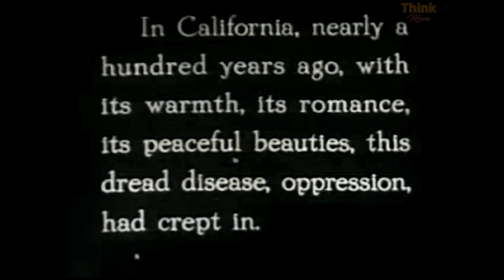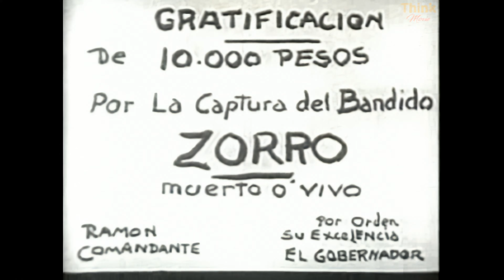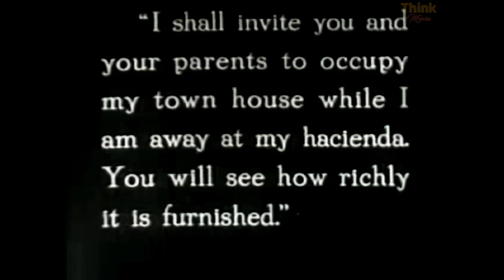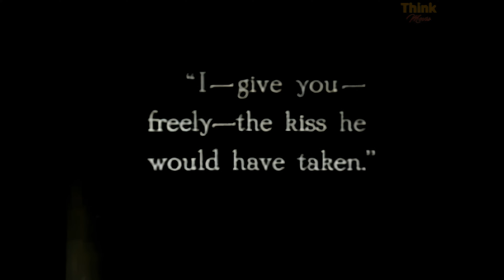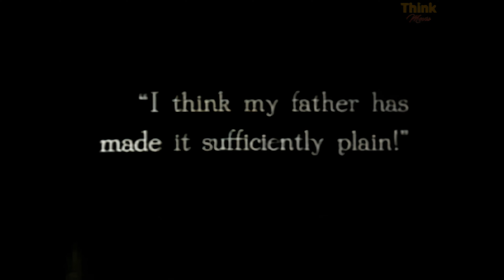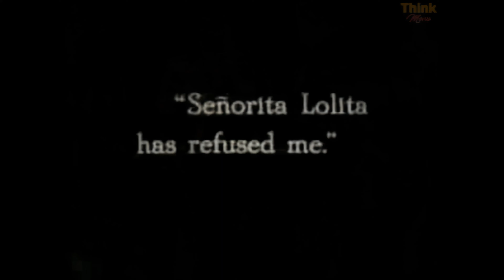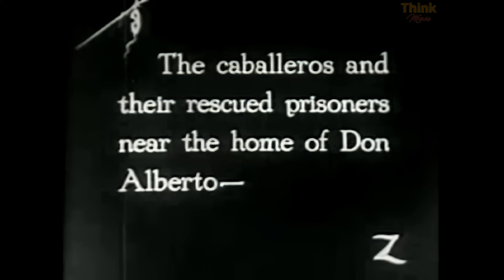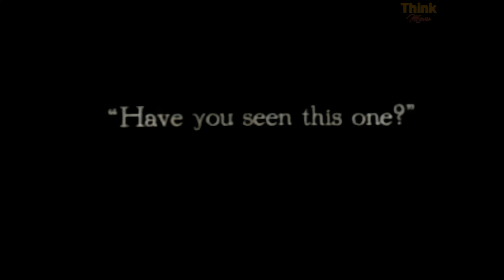Mark of Zorro (1920) [4K + Quality improvement + Colorization]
The Mark of Zorro tells the story of Don Diego Vega, the outwardly foppish son of a wealthy ranchero Don Alejandro in the old Spain California of the early 19th century. Seeing the mistreatment of the peons by rich landowners and the oppressive colonial government, Don Diego, who is not as effete as he pretends, has taken the identity of the masked Robin Hood-like rogue Señor Zorro ("Mr. Fox"), champion of the people, who appears out of nowhere to protect them from the corrupt administration of Governor Alvarado, his henchman the villainous Captain Juan Ramon and the brutish Sergeant Pedro Gonzales (Noah Beery, Wallace Beery's older half-brother). With his sword flashing and an athletic sense of humor, Zorro scars the faces of evildoers with his mark, "Z."
When not in the disguise of Zorro, dueling and rescuing peons, Don Diego courts the beautiful Lolita Pulido with bad magic tricks and worse manners and she cannot stand him. Lolita is also courted by Captain Ramon; and by the dashing Zorro, whom she likes.
In the end, when Lolita's family is jailed, Don Diego throws off his masquerade, whips out his sword, wins over the soldiers to his side, forces Governor Alvarado to abdicate, and wins the hand of Lolita, who is delighted to discover that her effeminate fiancé, Diego, is actually the dashing hero.